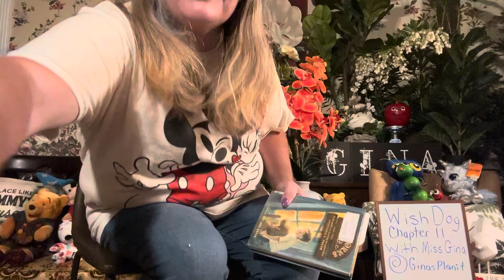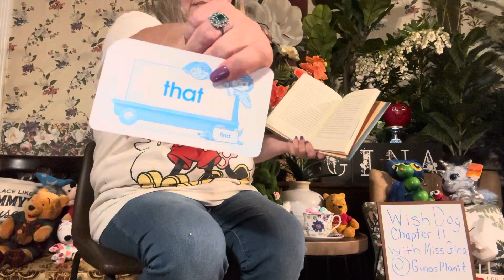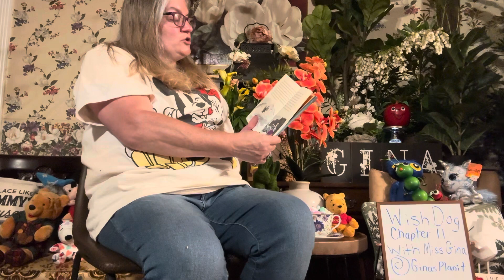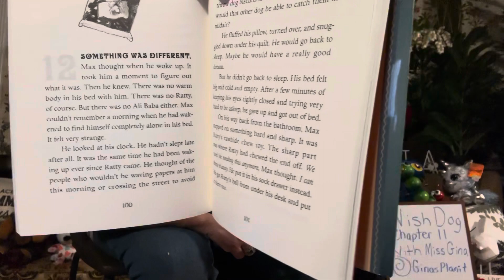WishDog Chapter 4 With Miss Gina @ GinasPlanit March 23, 2024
#”Grow Your Brain!”
Read More In 2024
readaloud With Miss Gina
free educational resource